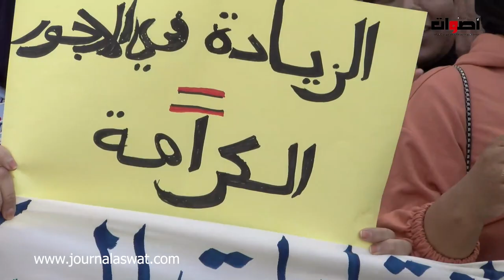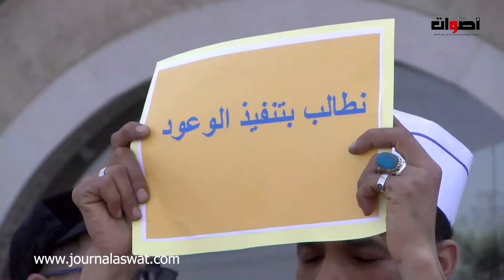احتجاج عمال فندق فرح بعد تماطل الادارة المركزية عن مطالبهم